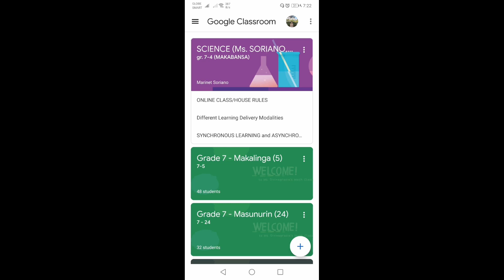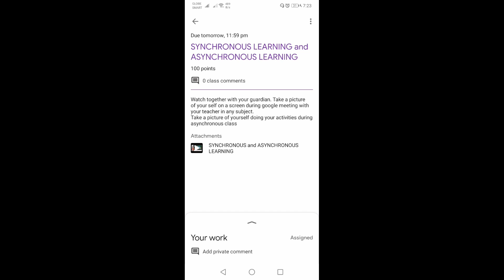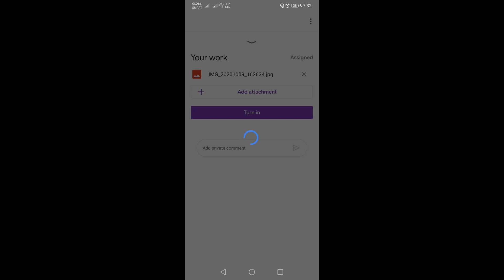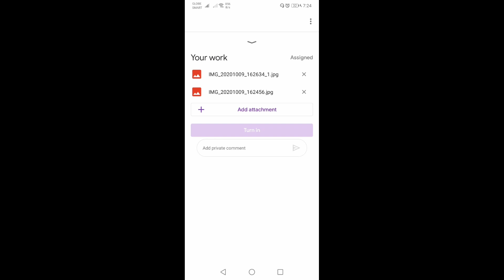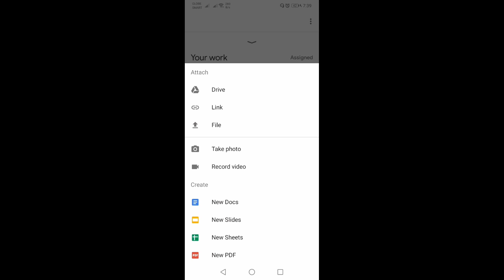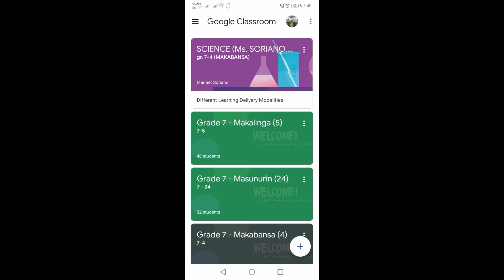How to submit your assignments in Google Classroom?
Welcome po sa Cup of TEAch. In this video, we will be discussing on how to submit your assignments in Google Classroom!